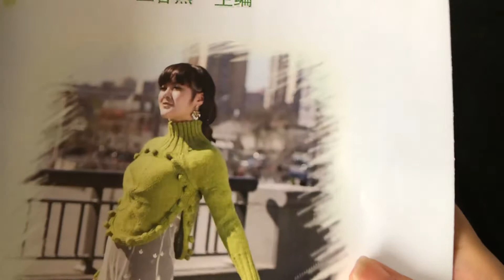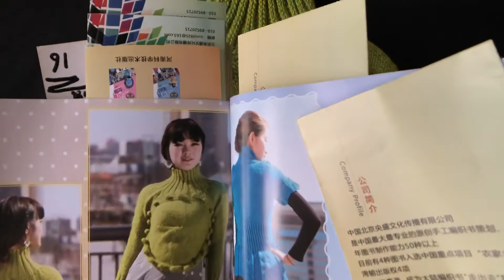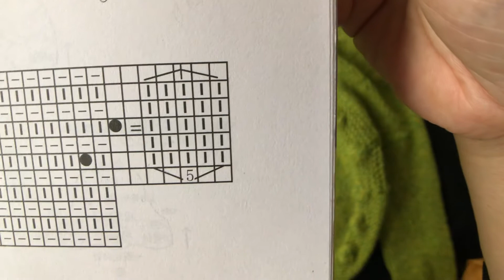DIY knit design ｜how to Knitting ｜tutorials sweater shawl cardigan 1273